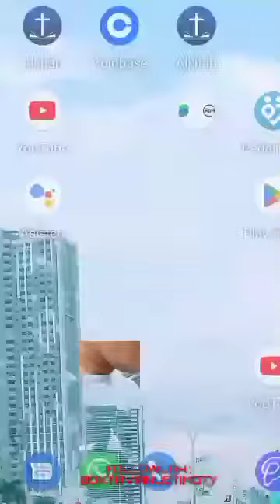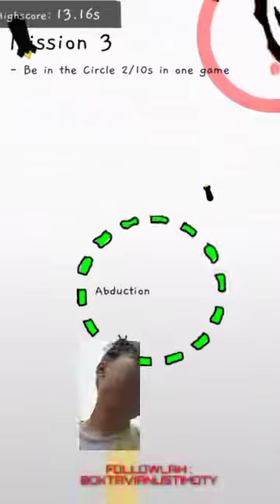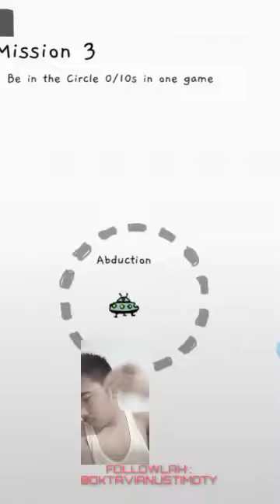cuci piring dulu sebelum makan..(4)